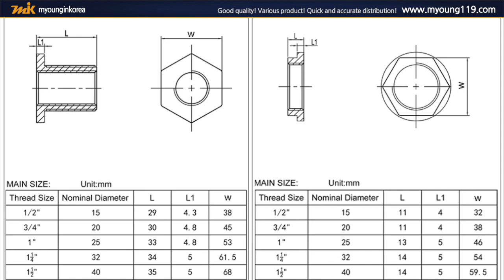MK TANK FITTING(12167 / 17018)